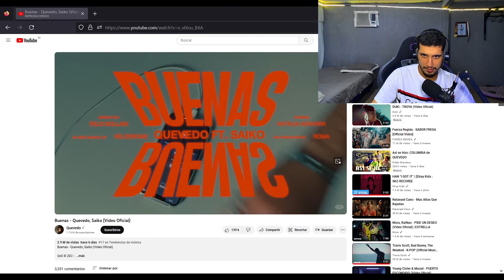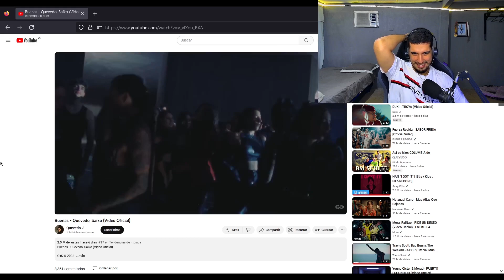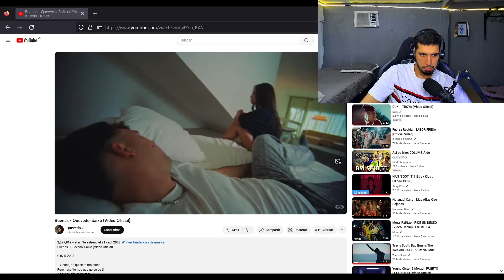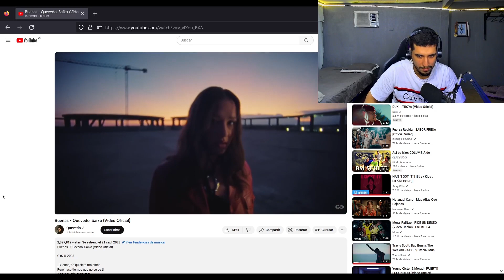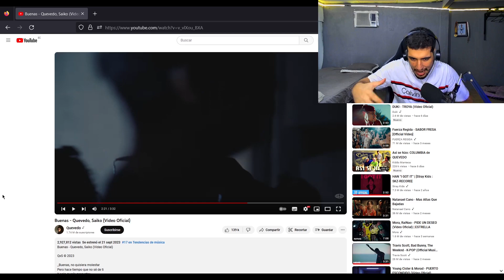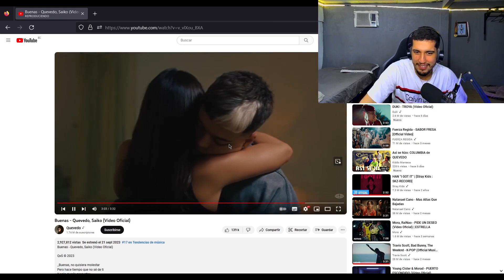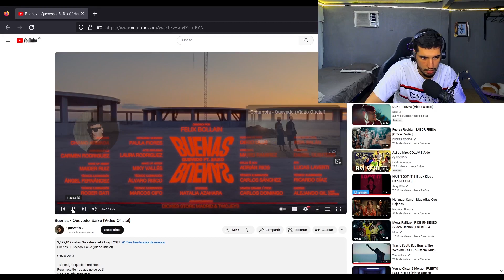LA COLABORACIÓN DEL AÑO ?! 🤯// Buenas - Quevedo, Saiko (Video Oficial)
Disfruten esta wea como yo disfrute hacerla :) Directos en twitch 9:30PM